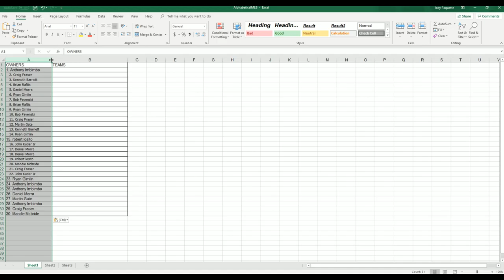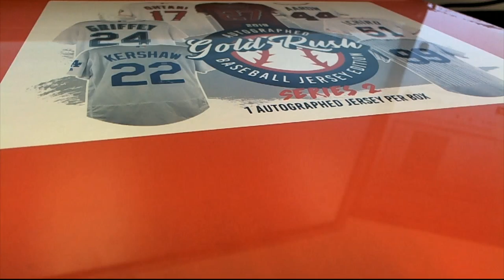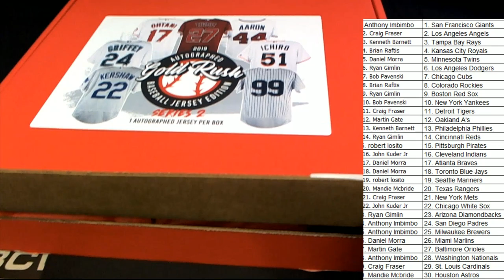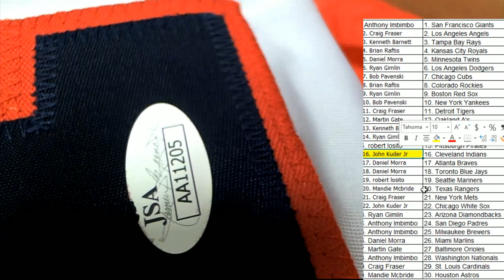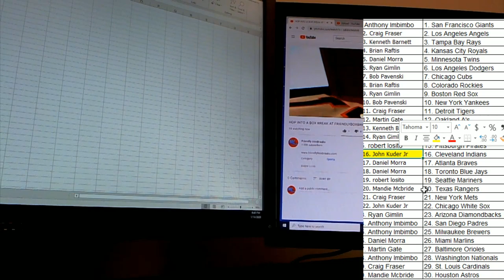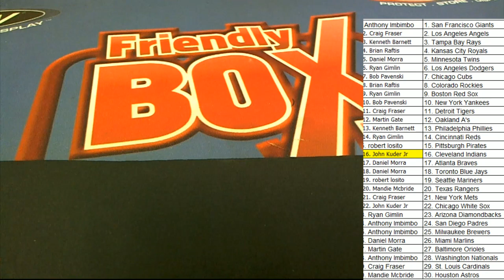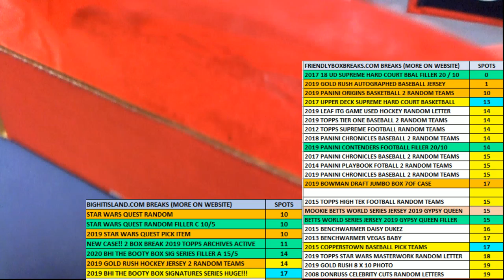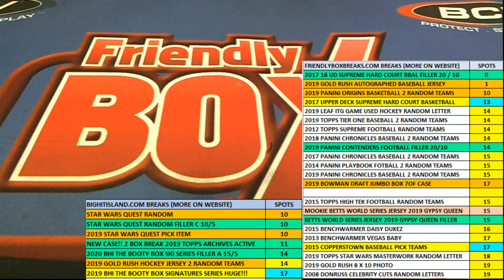2019 Gold Rush Autographed Baseball Jersey Edition Series 2 Box ID 19GRBBS2115